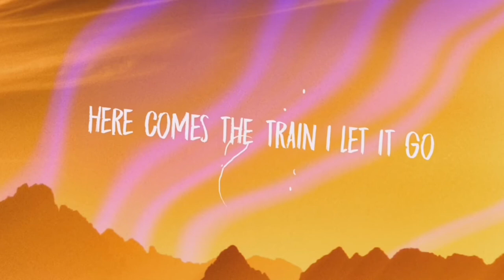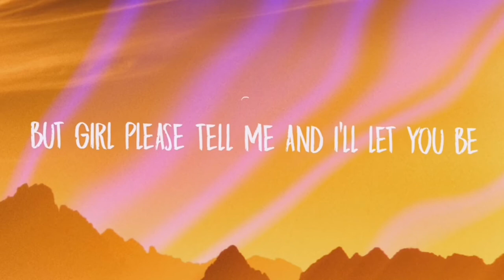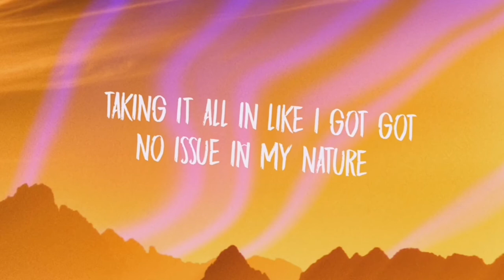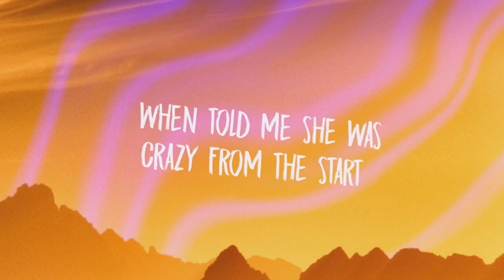Yellow Hearts (Lyrics)-Ant Saunders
Hi to all music lover 🎶🎧 enjoy your listening... Thanks

We will respectfully remove it.. Thank you. Have a nice day!